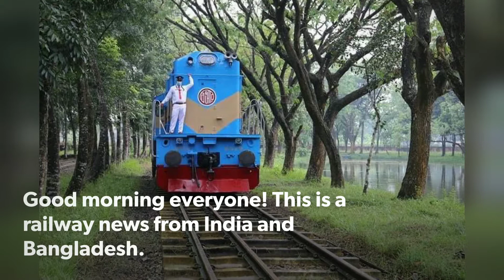Indian Railway News - Bangladesh Receives Locomotives from India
Good morning everyone! This is a railway news from India and Bangladesh.

India has delivered these locomotives to Bangladesh with a new livery.

According to the sources, these were donated as a gift.

These will run on Bangladesh railway line.

Photo credits and information by Ministry of Railways, Government of India.